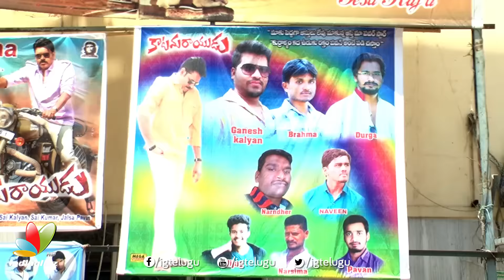SHOCKING: Katamarayudu Public Talk || Pawan Kalyan || KatamarayuduHungama || Katamarayudu Mania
Watch Katamarayudu Movie Public Talk/public review/public response here. This Pawan Kalyan starrer has been directed by Dolly, the director of Gopala Gopala. PawanKalyan has reprised the role of Ajith in Katamarayudu, which is the remake of Tamil movie Veeram. KATAMARAYUDUHungama by fans at theaters is very good and fans have been celebrating the release of their demigod. Katamarayudureview by audience is here.